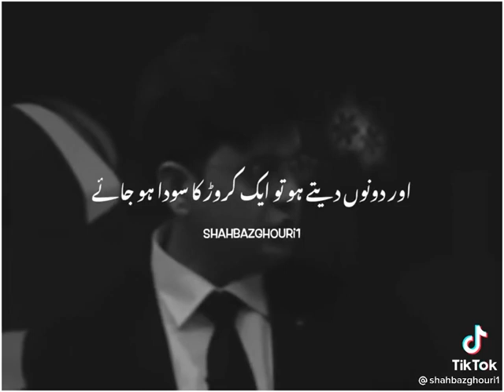غریب انسان کے متعلق جو کہتا ہے کہ میں غریب ہوں 👱👱🏃🏃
اسلام علیکم ورحمتہ اللہ وبرکاتہ میں اللہ تعالیٰ سے امید کرتا ہوں کہ سب خیریت سے ہونگے بہائیوں اپ سب کی تعاون چاہیے اگر وڈیو پسند ایا تو لائک شیئر کمینٹس ضرور کرے اور جو ممبر ہمارے اس چینل پر نئے ہے اس کو سبسکرائب کرے دل کی گہرائیوں سے شکریہ